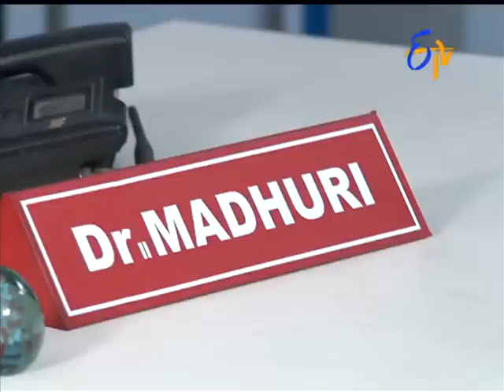Manasu Mamata - 22nd July2015 - మనసు మమత – Full Episode No 1401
Manasu Mamata - 22nd July2015 - Episode No 1401